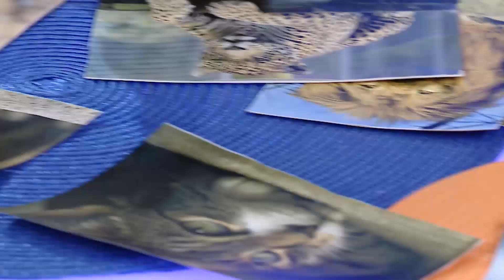Представители семейства кошачьих - Почемучка - С добрым утром, малыши!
Мур побывал на Дальнем востоке и расскажет о представителях семейства кошачьих, которые там проживают.